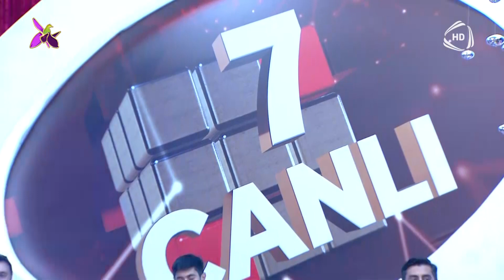İlkin Əhmədov - Çırpınırdı Qara Dəniz, Yaşa Mənim Xalqım (7 Canlı)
ATV-nin efirində yayımlanan bütün mahnıları ATV Music hesabında dinləyə və izləyə bilərsiniz.

00:15 İlkin Əhmədov - Çırpınırdı Qara Dəniz
03:27 İlkin Əhmədov - Yaşa Mənim Xalqım

Çırpınırdı Qara Dəniz (Mahnı Sözləri)

Cırpınırdı qara dəniz
Baxıb türkün bayrağına
Ah ölmədən bir görsəydim
Düşə bilsəm toprağına

Sırmalar sarsam qoluna
Inciler düzsəm yoluna
Fırtınalar dursun yana
Yol ver Türkün bayrağına

Qafqazlardan aşacağız
Türklüye şan qatacagiz
Azərbaycan bayrağını
Qarabagdan asacağız
Türkün şanli bayrağını
Turan eldən asacağız
Azərbaycan bayrağını
Qarabagdan asacağız..!!

Yaşa Mənim Xalqım (Mahnı Sözləri)

Canımızla bağlıyıq
Bu torpağa, bu elə.
Sıralanıb dağ kimi
Verəyin, gəl, əl-ələ.
Canımızla bağlıyıq
Sıralanıb dağ kimi
Verəyin, gəl, əl-ələ.

Gel bacım, gəl qardaşım ..
Bir olaq, yumruq olaq.
Sinəsi dağlanmasın,
Bölünməsin bu torpaq.
Sinəsi dağlanmasın,
Bölünməsin bu torpaq.

Yaşa, yaşa, yaşa mənim xalqım.
Yaşa, yaşa, yaşa Azərbaycan.

Ölsə yada əyilməz,
Düşsə dara çətinə.
Bu Vuqarli xalqımın,
Gurbanam geyrətinə.
Ölsə yada əyilməz,
Düşsə dara çətinə.
Bu Vuqarli xalqımın,
Gurbanam geyrətinə.

Türkün qolu bükülməz,
Türkün beli əyilməz
Bir kərə qalxan bayraq,
Bir daha enməz enməz.
Türkün qolu bükülməz,
Türkün beli əyilməz